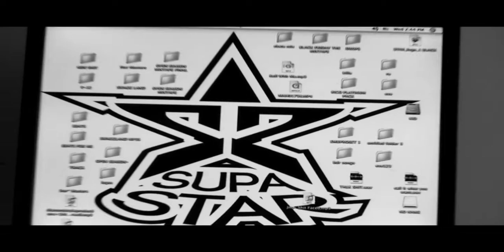Slow Down Freestyle - Supa Star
© Courtesy of Jay91 Studios 2011